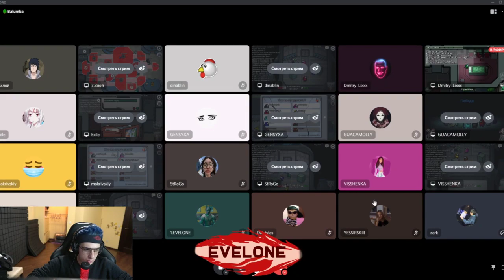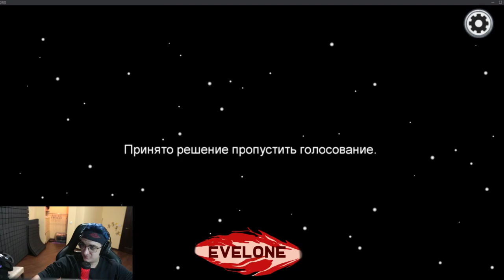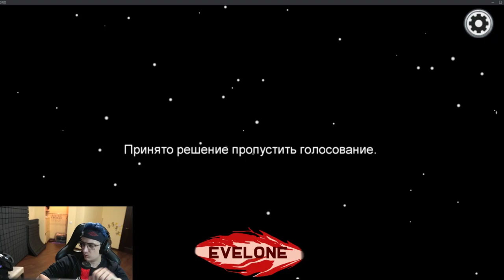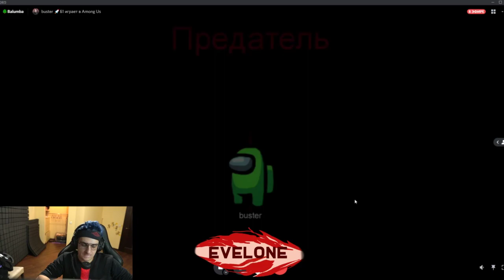Эвелон и Злой комментят турнир по Among Us | 2 часть полного стрима | 20201030